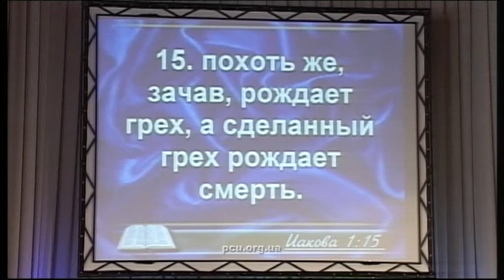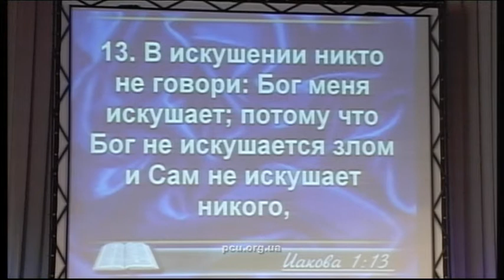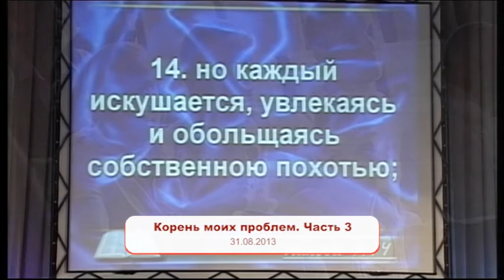Корень моих проблем. Часть3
Проповедь Галины Яковлевой в Донецкой Протестантской Церкви 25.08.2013